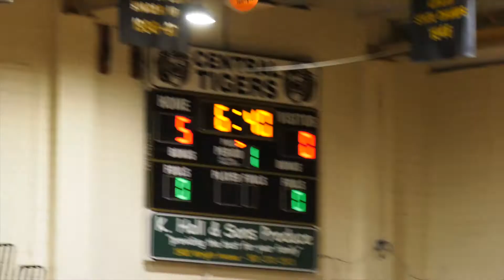Central vs Conway | 2020 Basketball State Co-Champs collide in 2021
In battle between 2020 co-champs, Central leaves no doubt vs Conway.
Razorbacks target Bryson Warren shines as Central wins 70-46.

FOX16 Highlights 🏀🐅